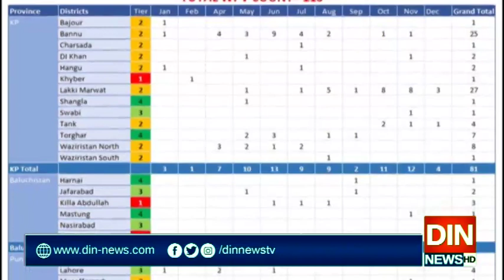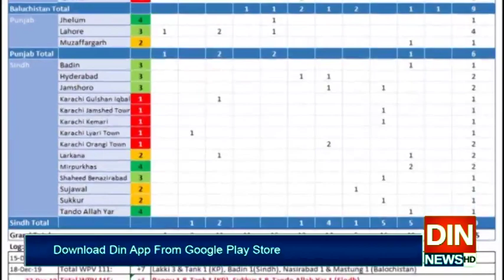سندھ ،خیبرپختونخوا میں پولیو کے مزید 4 کیسز سامنے آگئے